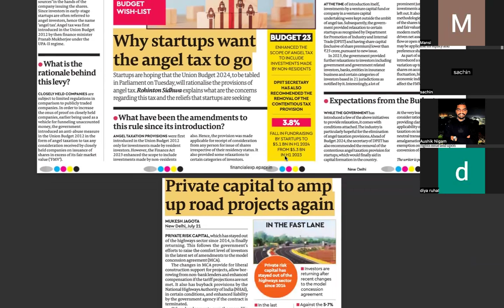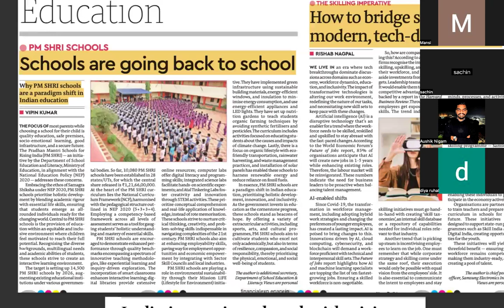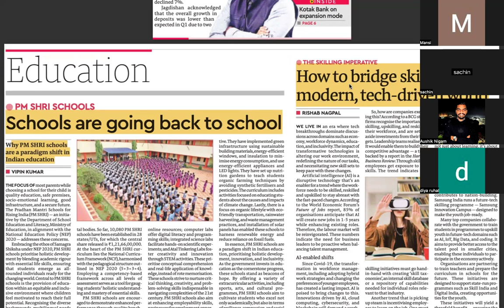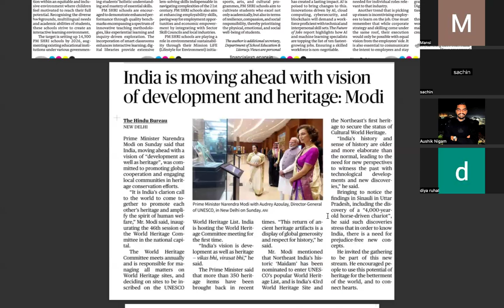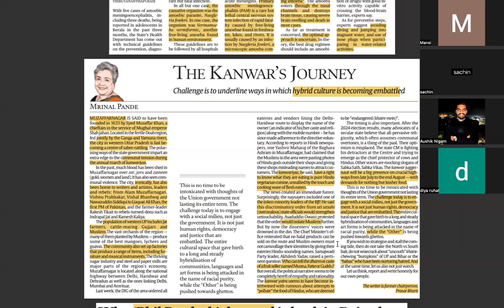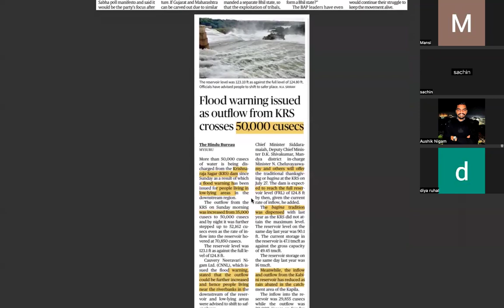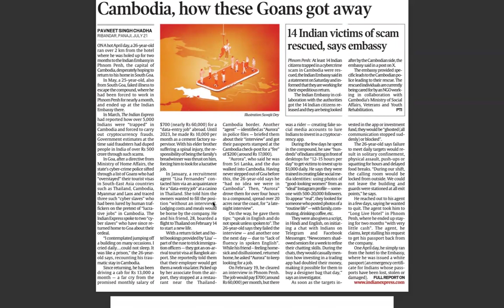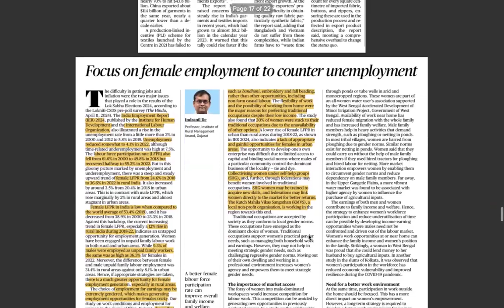UPSC CSE CURRENT AFFAIRS 22 July 2024 Part-1 l The Hindu + IE + TOI + Mint